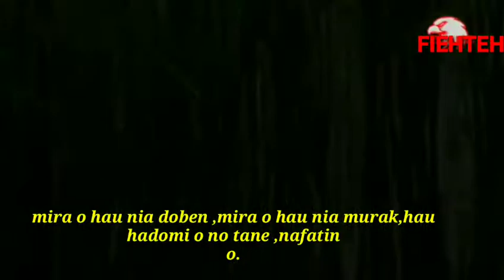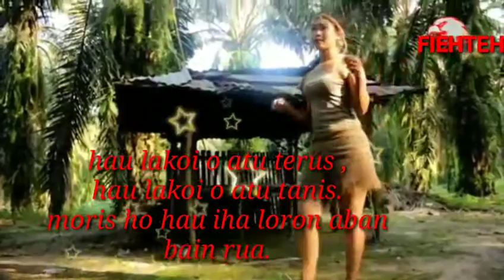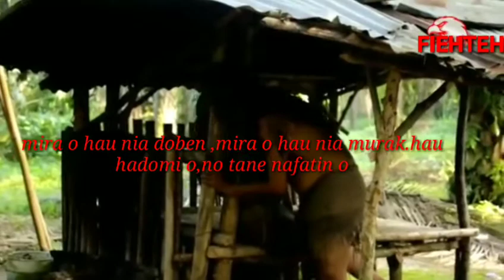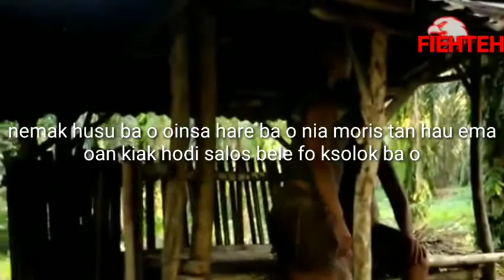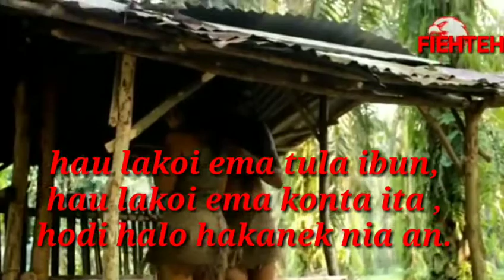MirA o hau nia doben.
Musik lama mira o hau nia doben timor leste